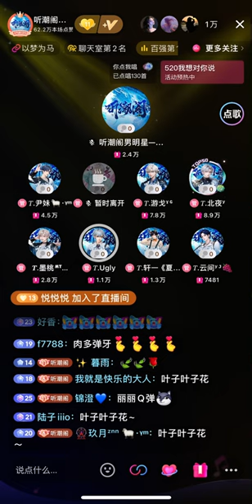1305 再见我的女孩 — Ugly